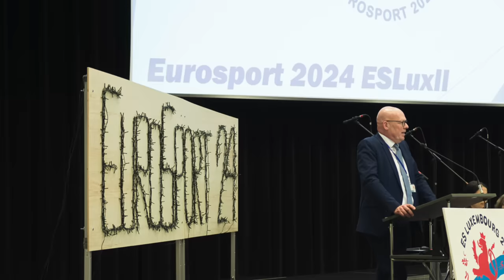Party At The Palace! Prince Albert II of Monaco Celebrates His 66th Birthday! Plus, More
All the latest news from the royal houses of Luxembourg, the Netherlands, Norway, Spain, Sweden, and the United Kingdom as well as from the Principality of Monaco!